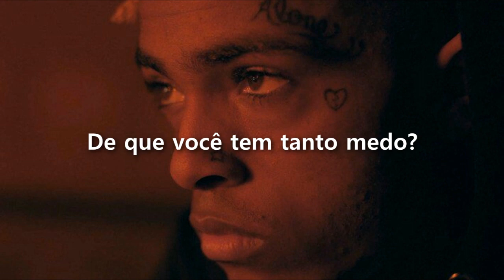XXXTENTACION - What Are You So Afraid Of (Legendado)